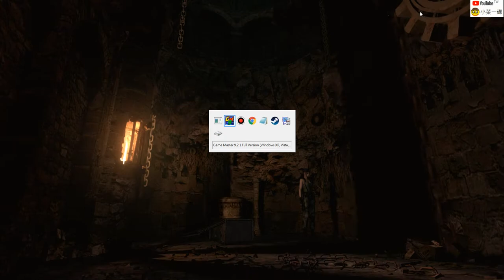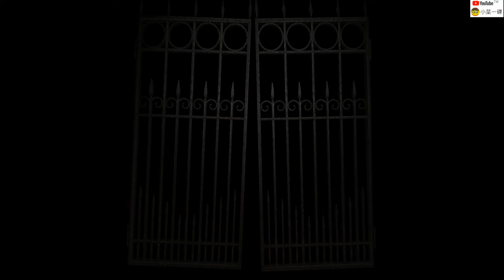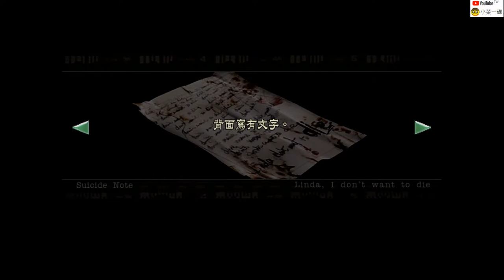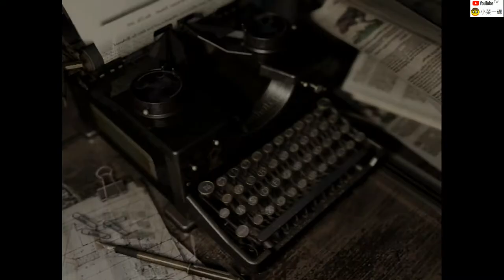Resident Evil HD 繁中 17~惡靈古堡1代重製版~ 吉兒 匕首 04